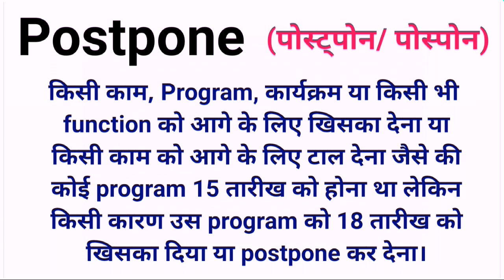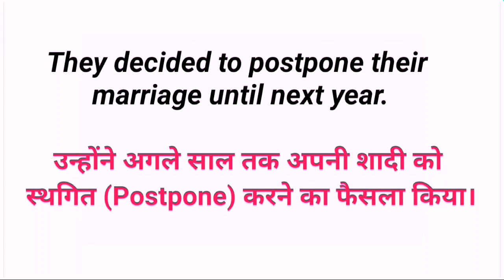"POSTPONE" Meaning in Hindi • Example • Pronunciation of Postpone🗣 • Daily Used Words • Trendy Words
इस Video में "Postpone" word का मतलब और साथ ही इस का use sentence में बताया गया है और "Postpone" word की Pronunciation क्या होगी ये भी बताया गया है।

Hello friends... My name is Ritu. I am not a teacher...not a English trainer... I am also a English learner like you...not advanced level...but not basic level...I am on medium level 😅...So my Channel's name is "Learn Vocabulary With Ritu" here you find to learn Vocabularies, Useful Phrases, Idioms, Proverbs... and many more. I want to share my knowledge with all of you whatever I know or have about English.

Spoken English,
Trendy words,
Word Meaning,
Useful Words,
Meaning in Hindi With Examples,
Pronunciationofwords,